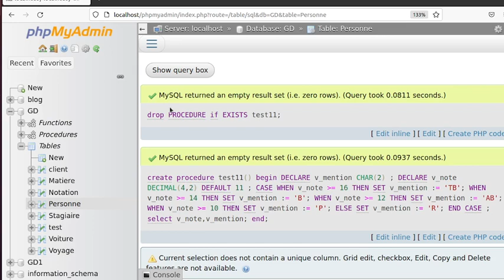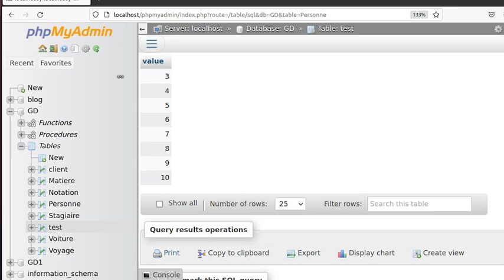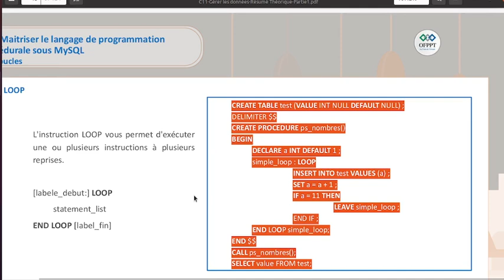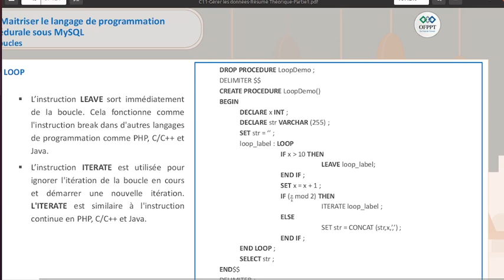Gestion des Données (Vidéo 22) : La boucle loop / Leave Loop